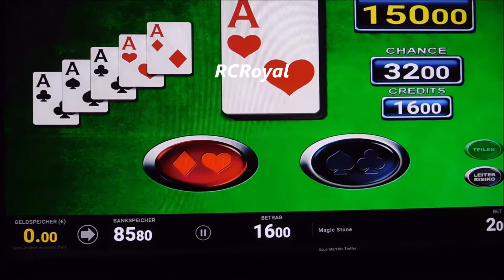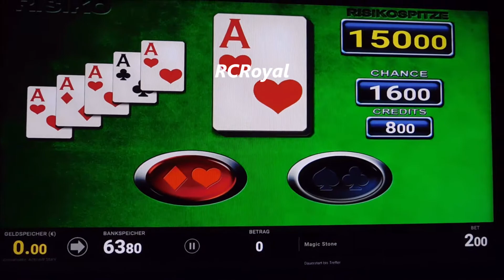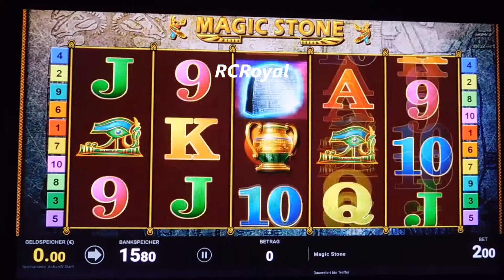Magic Stone Risikospiel um den magischen Stein auf 2€! Bally Wulff Casino Glücksspiel